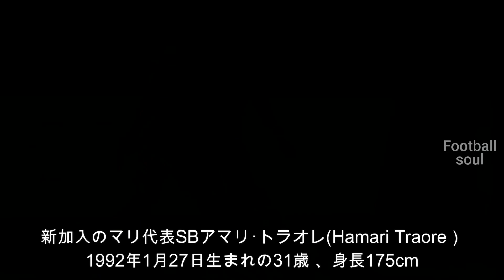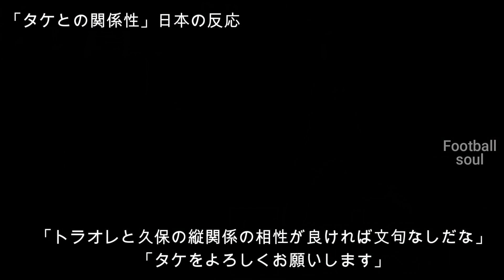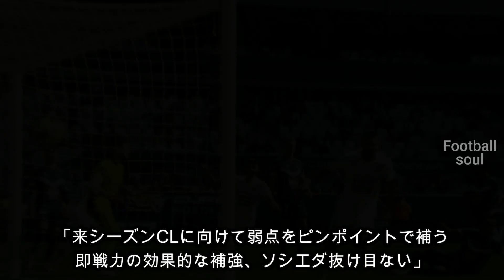新相棒！？久保建英の笑顔になったコミュ力に感動！アマリ・トラオレってどういう選手？プレー集と日本の反応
0:00 トラオレ合流
0:12 久保建英のフランス語
0:25 チームの雰囲気
0:48 トラオレの経歴
3:16 トラオレの性格
3:48 タケとの関係
4:20 CLに向けて

■by realsociedad

■他の動画
・久保建英のスーパーゴールを本人のコメントとチームメイト・サポの反応もまとめてみたら最高だった！22/23

・CL出場を決め歓喜する久保建英！監督・仲間と喜ぶ姿に興奮…そして「泣ける」海外・日本の反応

・GKが一歩も動けなかった久保建英のスーパーゴール！再び喜ぶ兄貴たちに「最高のチーム」海外と日本の反応

・シルバを語りシルバからのアドバイスを語る久保建英！悪魔的で魔法を生む師匠との連携集

・本田圭佑の解説ハイライト！アルゼンチンvsフランスW杯決勝は最高のエンターテインメント！「もうメッシに優勝させましょ」